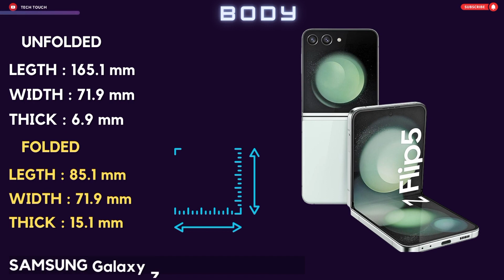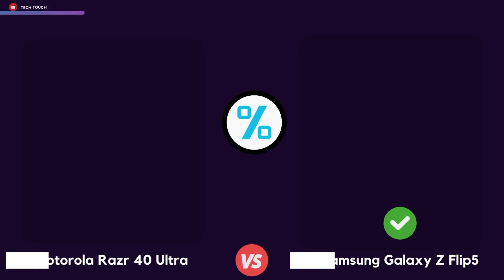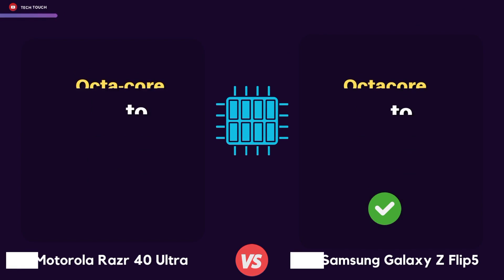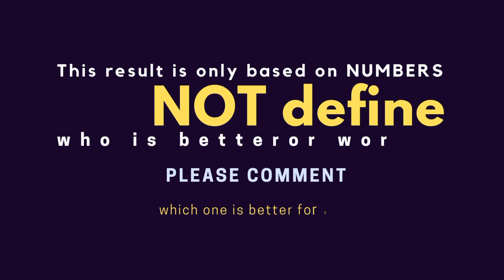Motorola Razr 40 Ultra vs Samsung Galaxy z Flip5